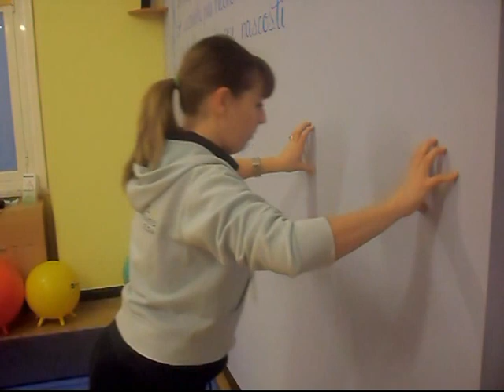Esercizi per Musicisti - Speciale Pianisti e Chitarristi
Esercizi di rinforzo e allungamento per allenare i muscoli di dita e mani, adatti a chi suona strumenti come chitarra o pianoforte.
Video con esercizi con elastici, palline morbide, manubri leggeri, corpo libero.
Per chi ama suonare e fare musica! Con i personal fitness trainers certificati ISSA Michela Verardo e Fabio Grossi.

Sul canale YouTube di Saluteinmovimento troverai contenuti e consigli pratici riguardanti fitness, dimagrimento, allenamento ed esercizi di tonificazione e stretching da eseguire a casa tua.